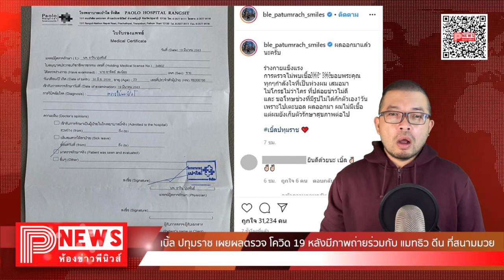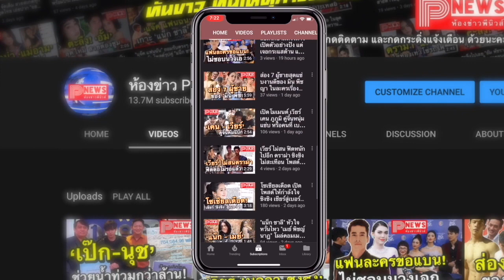ห้องข่าวพีนิวส์ | เบิ้ล ปทุมราช เผยผลตรวจ โควิด 19 หลังมีภาพถ่ายร่วมกับ แมทธิว ดีน ที่สนามมวย